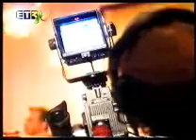Σπύρος Πατράς - ΣΤΑΣΟΥ ΣΤΟ 16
Ο Σπύρος Πατράς τραγουδάει σε πρωτοχρονιάτικο τηλεοπτικό στο ΕΤ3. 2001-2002. Κάβουρας Live. Exarxeia city.